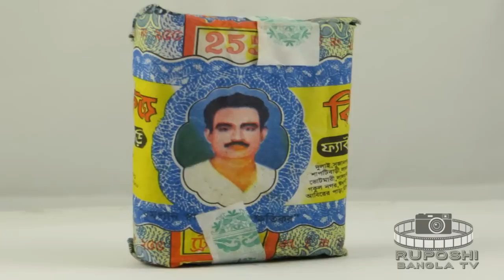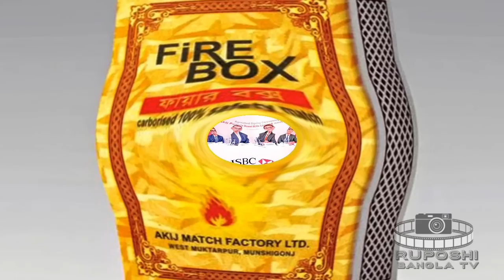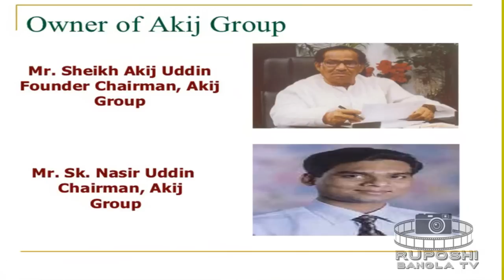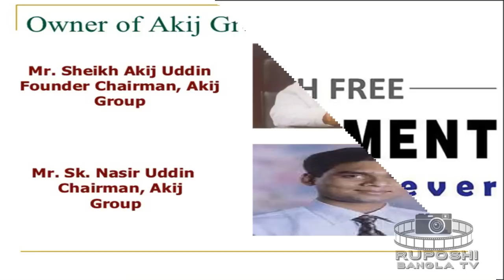ফেরিওয়ালা থেকে যেভাবে আকিজ গ্রুপের প্রতিষ্ঠাতা [ AKIJ GROUP] মাত্র ১৬ টাকা দিয়ে যাত্রা করেছিলেন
বাংলাদেশের অন্যতম বৃহৎ শিল্প পরিবার আকিজ গ্রুপের প্রতিষ্ঠাতা শেখ আকিজউদ্দিন জীবন-সংগ্রাম শুরু করেছিলেন কলকাতার রাস্তায় ফেরিওয়ালা হিসেবে। তাঁর মুখে শোনা কাহিনীটা পাঠকদের জন্য তুলে ধরা হলো :

আমার আদি বাড়ি খুলনা জেলার ফুলতলা থানার মধ্যডাঙ্গা গ্রামে। বাবা ক্ষুদে ব্যবসায়ী শেখ মফিজউদ্দিন, মা মতিনা বেগম। বাবার ব্যবসা বলতে ধান, চাল আর নারকেল বেচা-কেনা। চারপাশের মানুষের তীব্র দারিদ্র্য আর অস্বচ্ছলতা বাল্যকালেই আমাকে বুঝিয়ে দিয়েছিল, জীবন সংগ্রাম কত কঠিন!

১৯৪২ সাল বাবার কাছ থেকে মাত্র ১৬ টাকা নিয়ে বাড়ি ছাড়ি। গন্তব্য কাছাকাছি মহানগর কলকাতা। সেখানে গিয়ে আশ্রয় নিলাম শিয়ালদহ রেলস্টেশনে। সারাদিন ঘুরিফিরি, কাজের সন্ধান করি আর রাত হলে স্টেশনের এক কোণে কাগজ বিছিয়ে শুয়ে পড়ি। সারাদিনের খাবার ছয় পয়সার ছাতু। এর বেশি খরচ করার সুযোগও ছিল না। কারণ টাকা দ্রুত ফুরিয়ে আসছিল, কিন্তু উপযুক্ত কাজ খুঁজে পাচ্ছিলাম না।

একে একে প্রতিষ্ঠিত হয় আকিজ তামাক ফ্যাক্টরি, আকিজ নেভিগেশন, আকিজ জুট মিল, আকিজ ম্যাচ ফ্যাক্টরি, আকিজ সিমেন্ট ফ্যাক্টরি ইত্যাদি। পাশাপাশি কিছু সমাজসেবামূলক প্রতিষ্ঠানও গড়ে তুলেছি। বর্তমানে প্রায় ৪০ হাজার কর্মী আমার বিভিন্ন শিল্প প্রতিষ্ঠানে কর্মরত আছেন।

ছোটবেলায় দরিদ্র ও সুবিধাবঞ্চিত মানুষের অসহায় অবস্থা আমি খুব কাছ থেকে দেখেছি। তাই সুযোগ পেলেই আমার এলাকার সাধারণ মানুষের জন্য কিছু করার চেষ্টা করি। সত্যি বলতে কি, আমার তেমন কোনো প্রাতিষ্ঠানিক শিক্ষা ছিল না। অক্লান্ত পরিশ্রম, কঠোর অধ্যবসায় আর সততাই আমাকে আজকের অবস্থানে পৌঁছে দিয়েছে।

আকিজ গ্রুপের প্রতিষ্ঠাতা শেখ আকিজউদ্দিন

আপেলের গায়ে স্টিকার থাকে কেন? সবাই সাবধান! জেনে নিন আসল রহস্য
দেখুন ধনী হতে চাইলে বাড়ি থেকে দূর করতে হবে যে ১০ টি জিনিস
সাকিব আল হাসান কত টাকার মালিক জানলে মাথা নষ্ট হয়ে যাবে !
নূর হোসেন সহ ২৬ জনের ফাঁসি নারায়ণগঞ্জের সেই আলোচিত সাত খুন